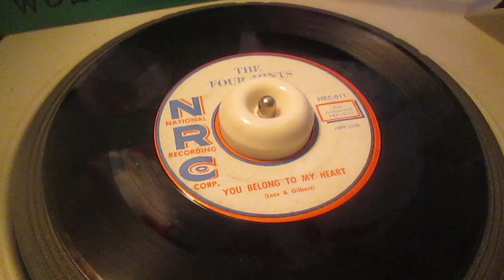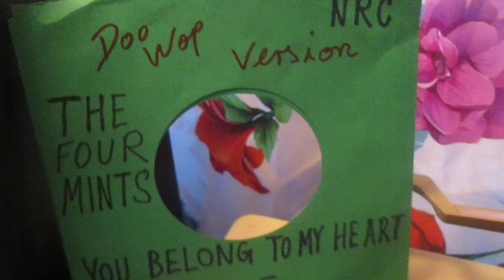The Four Mints - You Belong To My Heart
Doo Wop VERSION